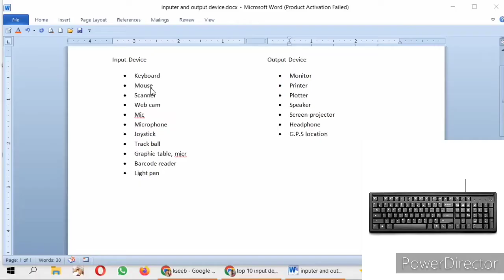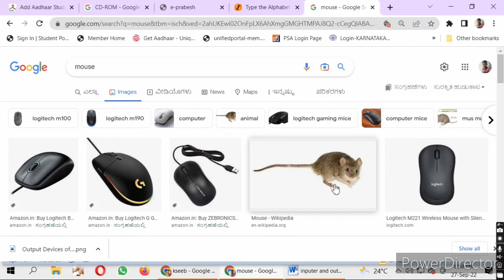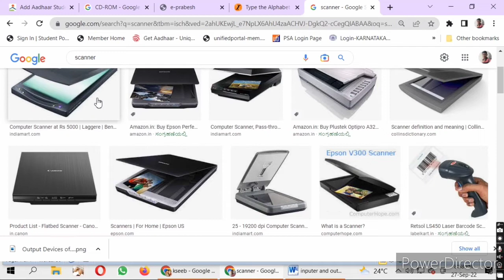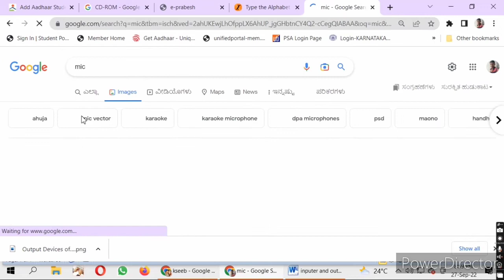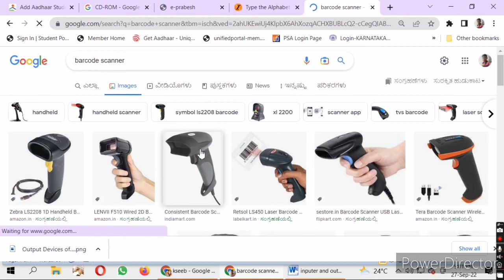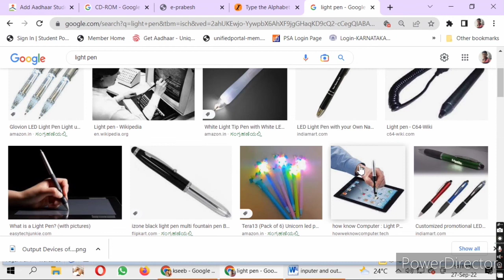INPUT DIVECES INFORMATION CLASS IN HINDI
you want to watch our more videos click this link:-

WATCH OUR KEYBOARD VIDEO LINK :-

basic computer class part1 in hindi video link